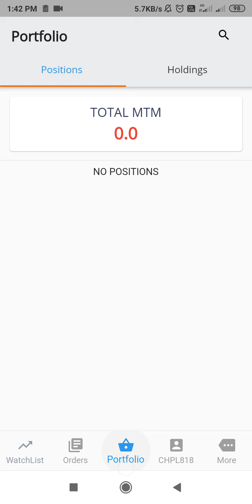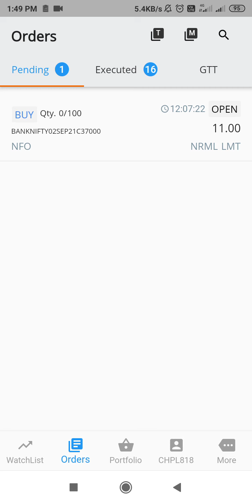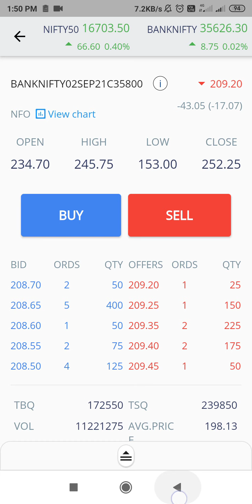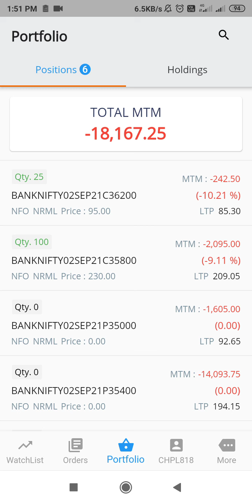LIVE BANK TRADING LIVE,KNOW HOW TO TRADE,OBJERVE PRICE MOVEMENT ,HOW TO PICK OTM,ITM,DECAY,SLIP,HOW,